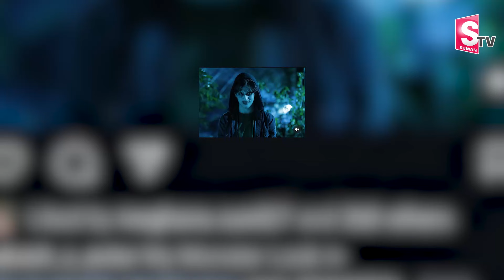Kalki Child Artist Aakash Srinivas Exclusive Interview | Kalki Prabhas Child Character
Watch►Kalki Child Artist Aakash Srinivas Exclusive Interview | Kalki Prabhas Child Character